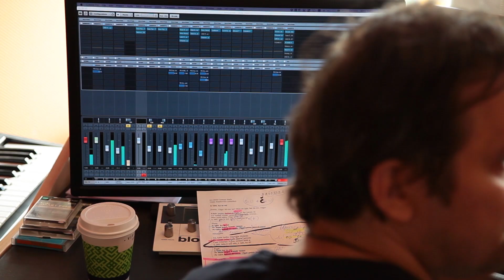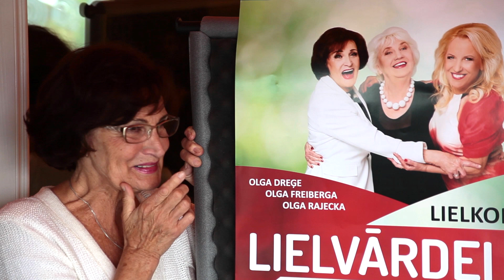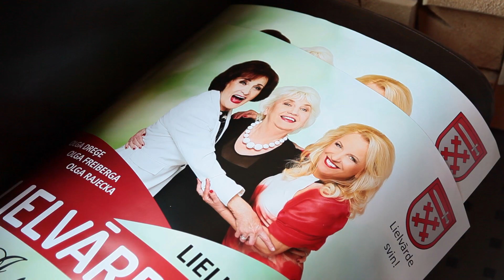Olga Rajecka, Olga Dreģe, Olga Freiberga - Ir labi, ka Tu esi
Mūzikas autors: Gints Stankevičs,
Vārdi: Guntars Račs

Video: Laura Rožkalne-Ozola